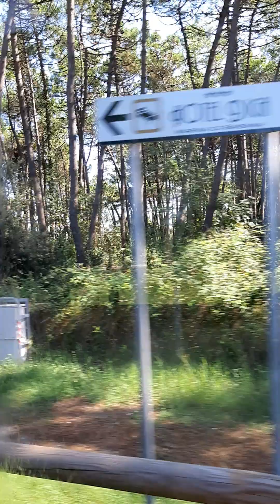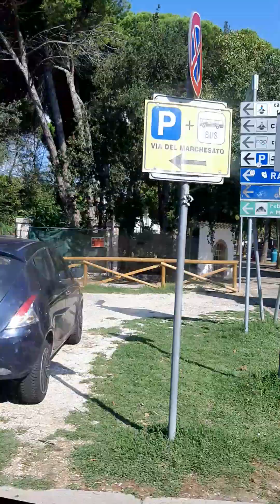IMBARCAZIONI PERSONE, AUTO ETC.